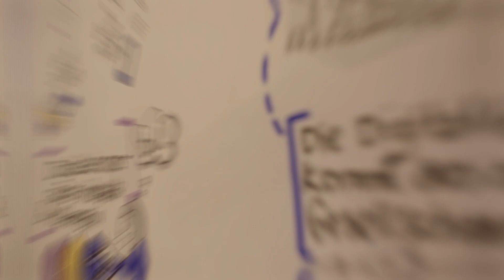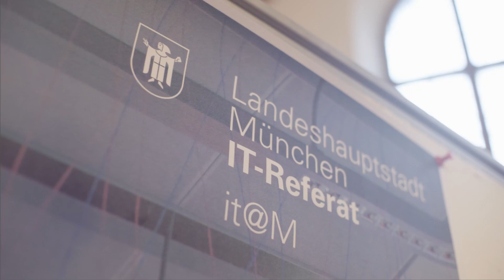Marktplatz der digitalen Möglichkeiten 2019: IT aus der Stadt, für die Stadt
In allen Referaten und Eigenbetrieben Münchens gibt es bereits viele digitale Lösungen: eAkte, Geodaten, Social Intranet, eVergabe, ePayment, neoHR, Basiskomponenten des E-Government sowie die Digitalisierungsstrategie. Auf dem Marktplatz der digitalen Möglichkeiten geht es darum, sich über Referatsgrenzen hinaus auszutauschen, zu kooperieren und die Lösungen einander verfügbar zu machen. Gemeinsam machen wir München digital!